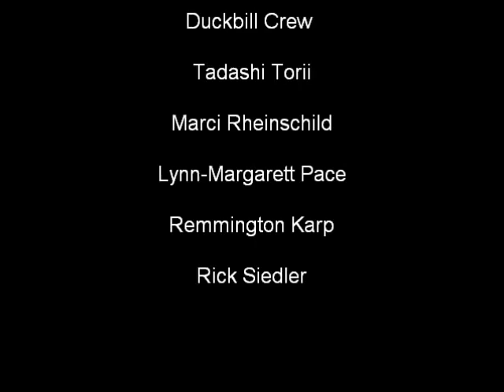Making The Large Red Vase -Part 2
Tadashi Torii and the Duckbill Crew making The Large Red Vase